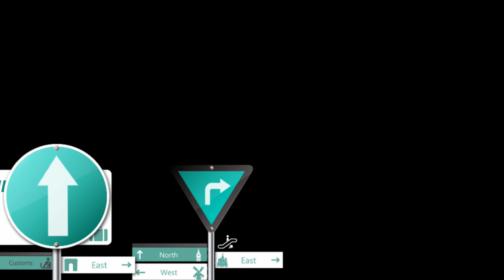INDIAN ROCKS BEACH TRIP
We needed a well-deserved vacation and decided to head to INDIAN ROCKS BEACH which is about 7 and half miles south of Clearwater Beach.
This is video and pics of how we spent our time there.